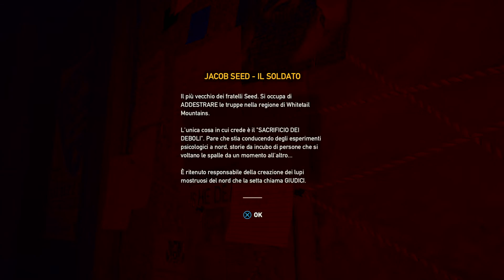Far Cry® 5 - BUNKER - PS4 PRO